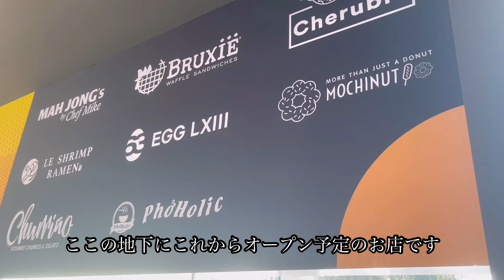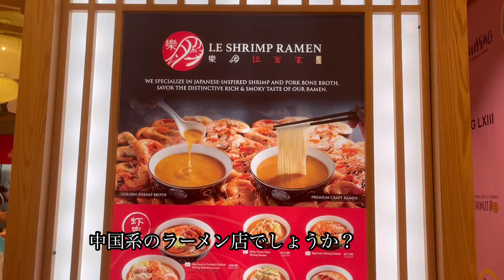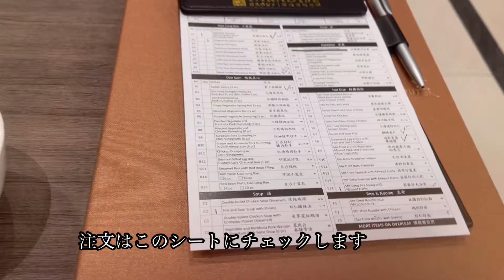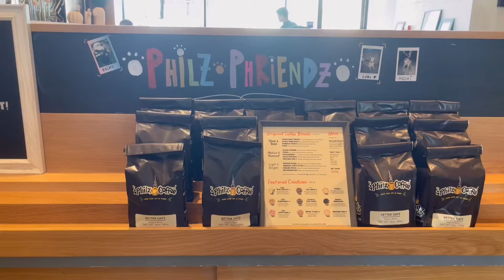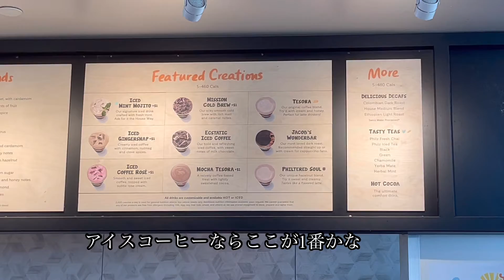サウスコーストプラザにできた飲茶レストランに行ってきました Paradise Dynasty at South Coast Plaza, Orange County, California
サウスコーストプラザはオレンジカウンティにある西海岸最大のショッピングセンターです。ここのブルーミングデールの一角に飲茶レストランParadise Dynastyがオープンしたということで行ってきました。

帰りには、私の一押しコーヒーショップ、Philz Coffeeも紹介します。
サウスコーストと道路を挟んで反対側にあります。